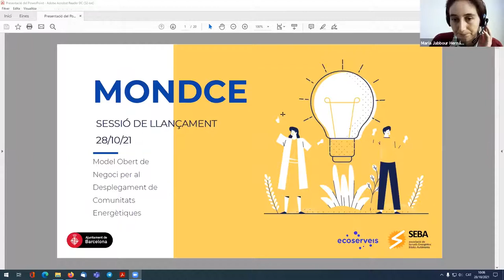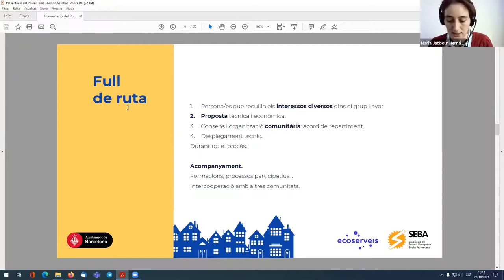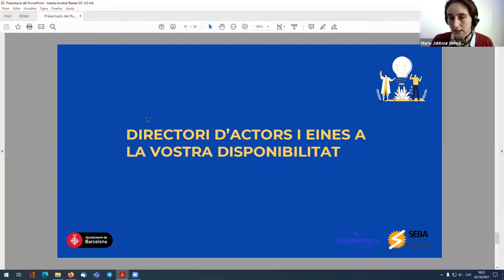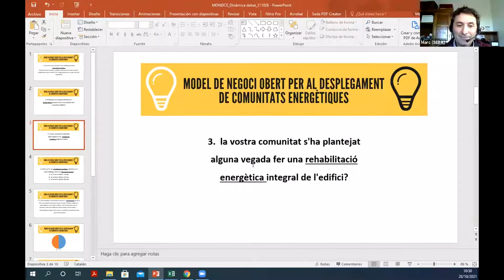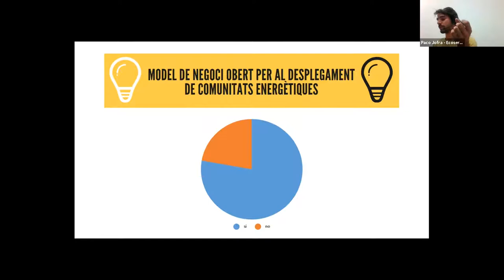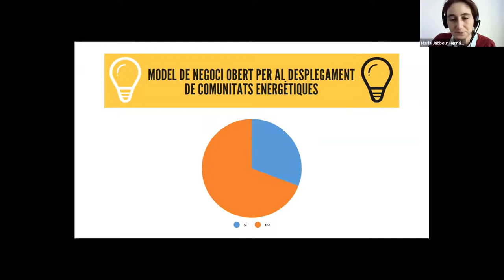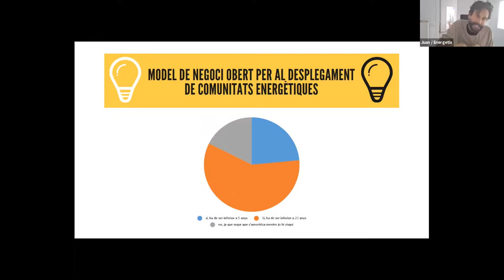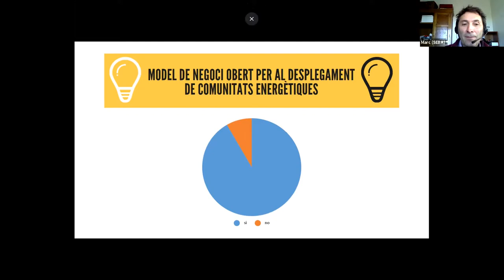Sessió de llançament del Model Obert de Negoci per al Desplegament de Comunitats Energètiques MONDCE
Crea una Comunitat Energètica des de zero!

Aquest octubre va tenir lloc la Sessió de llançament del Model Obert de Negoci per al Desplegament de Comunitats Energètiques (MONDCE), en la que es va fer una reflexió conjunta sobre el concepte de Comunitats Energètiques i es va presentar els resultats del projecte.

Podeu consultar la primera versió de la guia que us ajuda a crear una Comunitat Energètica per passos en el següent enllaç